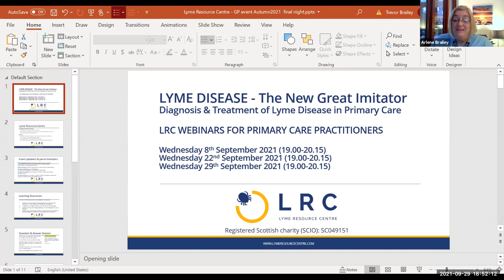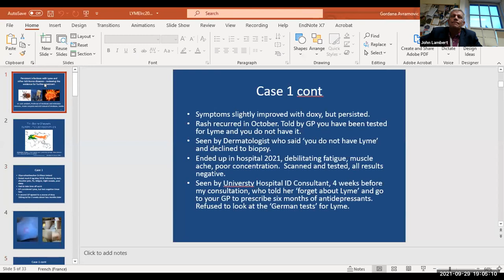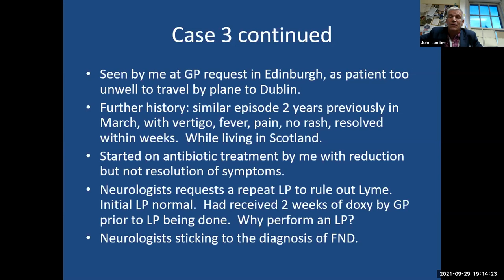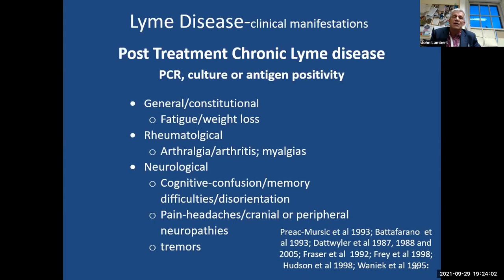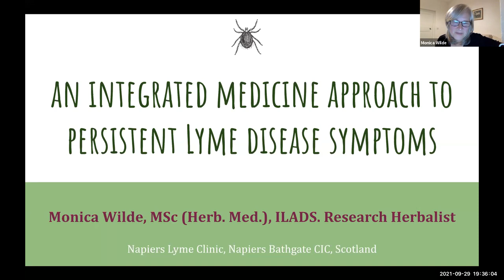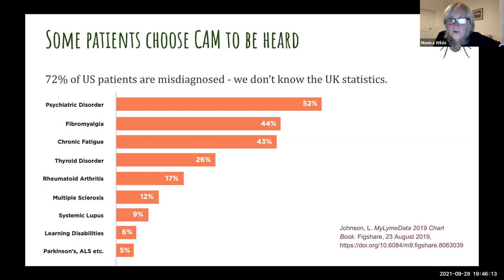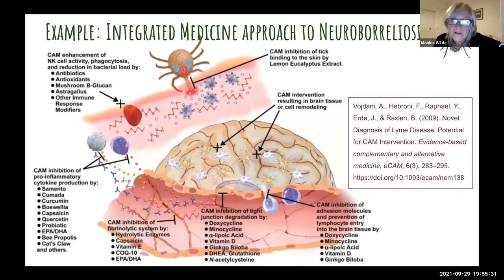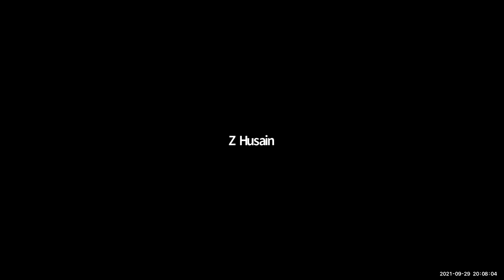Diagnosis & Treatment of Tick-Borne Infections in Primary Care: Session from 29/09/2021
LYME DISEASE - THE NEW GREAT IMITATOR
Diagnosis & Treatment of Tick-Borne Infections in Primary Care.

This series of complementary webinars held over 3 evenings (via Zoom), focus on challenges faced by primary care clinicians in relation to the diagnosis and treatment of Lyme disease.

These learning events are open to health professionals and will be of particular relevance to GPs, practice nurses, pharmacists, paramedics and those working in minor injury units across all parts of the UK and Ireland. Zoom meeting details will be provided upon registration.

Learning Outcomes:

At the end of this series, attendees will be able to:

- outline the importance of early diagnosis and appropriate treatment in the prevention of persistent symptoms

- confidently manage tick bites and treat early Lyme disease

- access and use up to date guidelines on the treatment of Lyme disease

- discuss the recognised scientific uncertainties and the need for further research in relation to both diagnosis and treatment.

Course Director:

Professor John (Jack) Lambert

Consultant in Infectious Diseases,

Mater Misericordiae University Hospital/University College Dublin, Ireland.

Lead Trustee of Lyme Resource Centre.